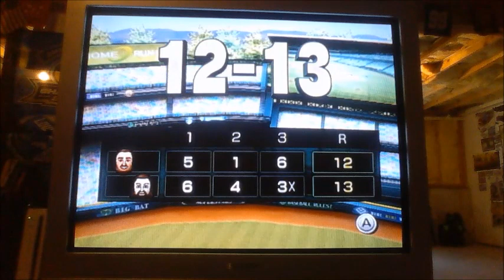WSBB: Alfredo vs LaJoie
What a fantastic finish!